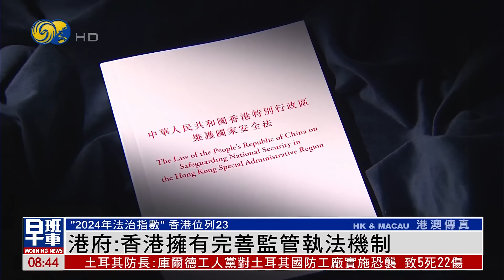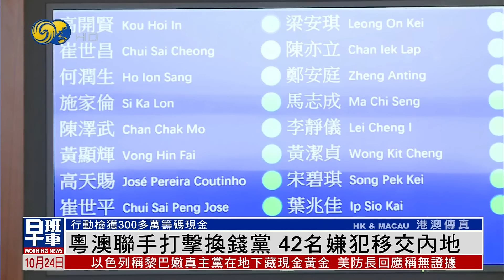《鳳凰早班車》福布斯民調：特朗普支持率超出哈里斯2%；匈牙利總理：歐盟正在將西方拖入一場無望戰爭；黎真主黨證實執行委員會主席薩菲丁遇難｜20241024（下）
美國福布斯雜誌23日公佈最新民調顯示，在全美範圍內，美國前總統、共和黨總統候選人特朗普的支持率反超美國副總統、民主黨總統候選人哈里斯2個百分點，與一個月前哈里斯領先特朗普4個百分點相比，發生了明顯的轉變。

匈牙利總理歐爾班23日在一場演講中，批評歐盟在俄烏衝突升級中所扮演的角色，稱布魯塞爾正在將西方拖入一場毫無希望的戰爭。與此同時，大批匈牙利反對黨支持者在首都布達佩斯舉行示威集會，抗議歐爾班政府。

以黎雙方繼續互相轟炸，聯合國開發計劃署估計，黎巴嫩國內生產總值將因此縮減9.2%，並認為，由於此次衝突的規模及其經濟影響，可能超過2006年的衝突。另外，黎巴嫩真主黨23日證實，被視為前領導人納斯魯拉繼任者的執行委員會主席薩菲丁已經死亡。伊朗高層23日紛紛發表聲明表示哀悼。